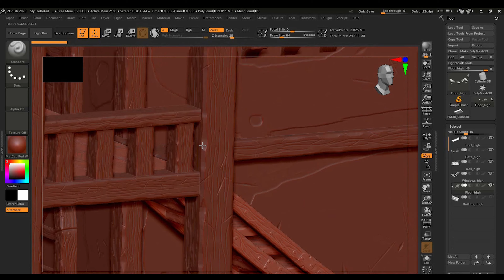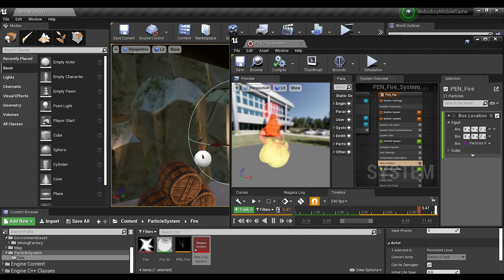My workflow for creating stylized environment for game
If you want to learn how to create stylized environment, you can check , the course covered everything for beginner and intermediate.